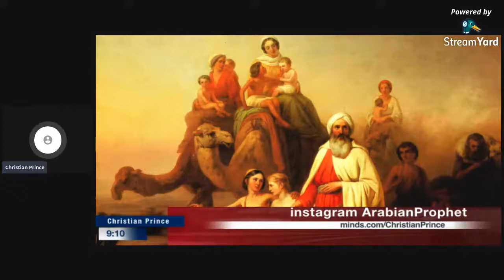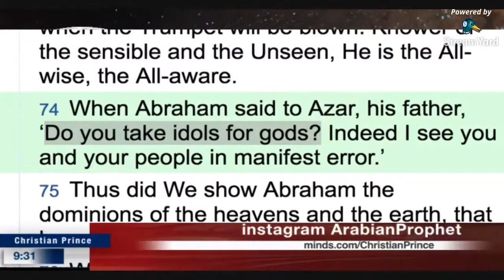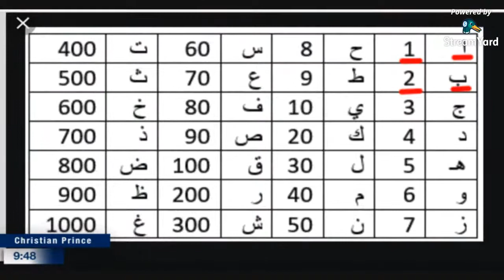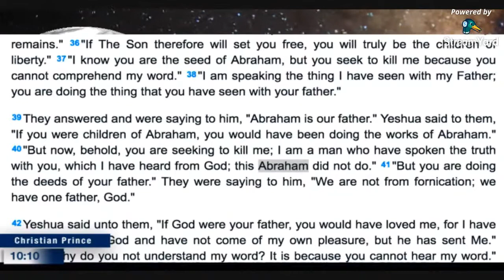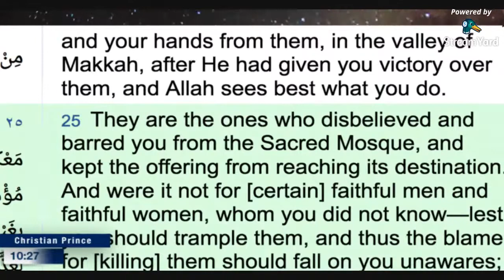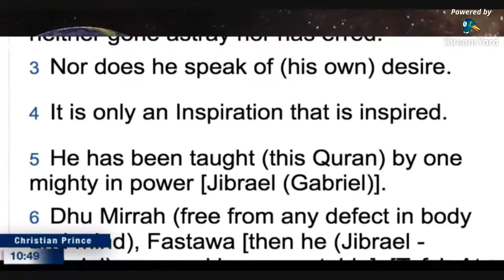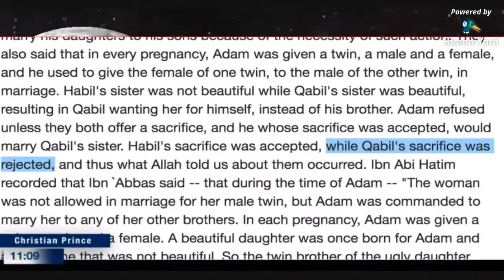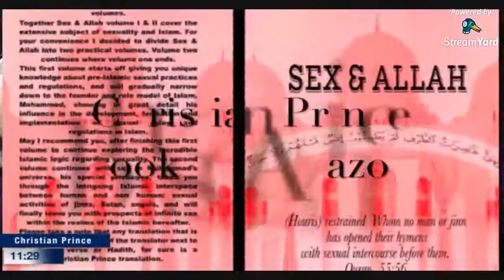Christianity and Islam are the 'Abrahamic